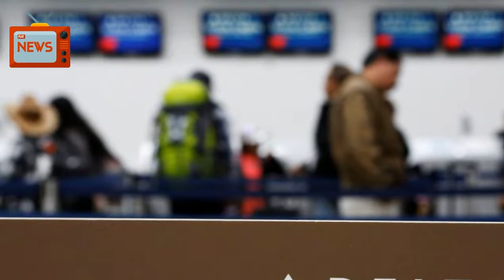News Today 01/12/2018 | Donald Trump | China Cracks Down On Foreign Companies Calling Taiwan, O...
China's aviation authority on Friday demanded an apology from Delta Air Lines (DAL.N) for listing Taiwan and Tibet as countries on its website, while another government agency took aim at Inditex-owned (ITX.MC) fashion brand Zara and medical device maker Medtronic Plc (MDT.N) for similar issues.